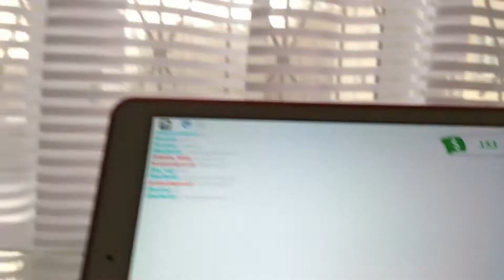Я играю в адоптировать на новом окаонте